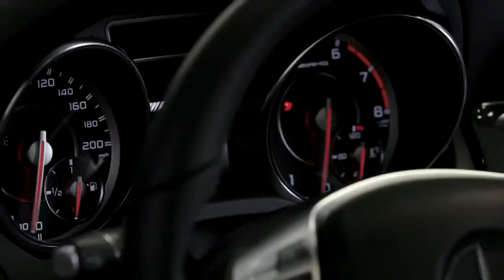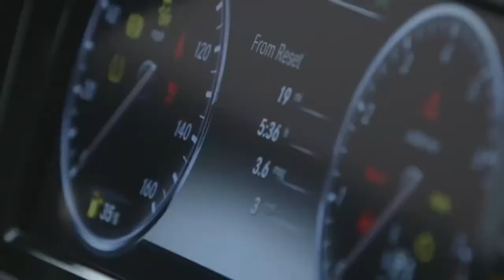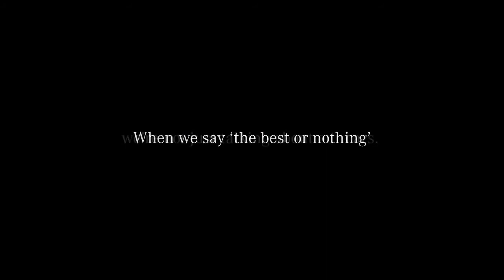Impact Stories: Mercedes-Benz Master Service Technicians Film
Mercedes-Benz Master Technicians work with cutting edge technology and fine tune the most advanced machines on the road. Hear their passion for being part of Mercedes-Benz and the responsibility they feel to the owners whose vehicles they service with pride and the utmost attention to detail. They're not just working on your car, they're thinking about who could be inside.